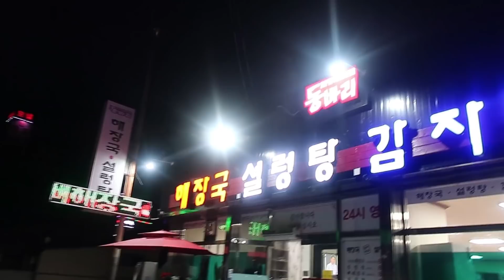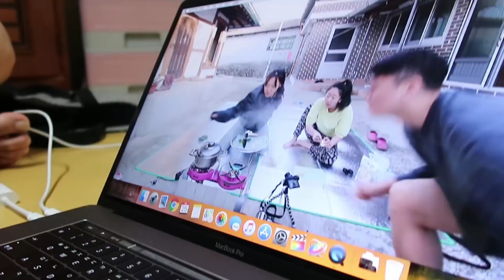세끼중 두끼 - 시골에서 밥해먹기,추어탕 - 시골없는 사람의 시골경험기 - 옹알이 vlog📅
오늘은 드디어 거창세끼!첫편입니다.
거창세끼는 두편으로 구성될듯한데요,오늘이 바로 첫편입니다 :)

저는 할머니가 서울에 계셔서 사실 시골에간다,시골에서 지낸다,이런것들이 되게 낯설고 멀게만 느껴졌었거든요.
그래서 항상 시골에 가보고싶은...?그런것들이 있었는데 드디어 저의 꿈을 ..!ㅋㅋㅋㅋ이루고 왔습니다.

제가 일본편 리틀포레스트를 봤는데,참 조용하고 지루한듯하면서도 뭔가 계속보게되고 계속 생각나고 그랬었거든요..!오묘한 그 매력...
근데 시골생활이 약간 그런 느낌이 들더라구요.
밤이되면 참 조용한데 새소리 바람소리 개구리소리만 들리고 달이 어쩜그렇게 밝은지 신기하더라구요.
정말 저한테 너무너무 힐링되고 소중한 시간이였습니다.
(또 데려가줘여 트루님!!!가서 감자캐겠습니다!ㅋㅋㅋㅋㅋㅋㅋㅋㅋ)

그냥 밥하는데도 새소리가 들리고,멍멍이 짖는소리 들리고 하는게 좋아서 배경음악도 중간에는 많이 안넣으려고 했어요!흐흥
제가 힐링한만큼 여러분들에게 조금의 힐링이 되길 바라며,
그럼 저는 수다를 그만떨고 이만 물러가보도록 하겠습니다!

오늘도 함께해주셔서 정말 감사합니다 여러부운
이번주도 수고하셨어요
ong.vlog

🎧Music
1.Jorm - Would You Forgive [Bass Rebels Release]